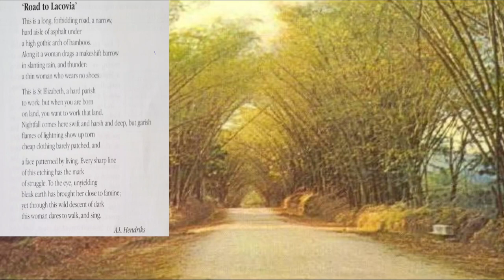📚 Poem Audio, "Road to Lacovia" by A. L. Hendriks